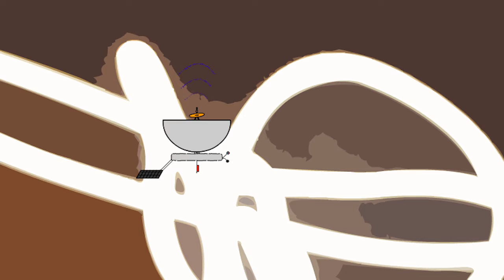PSA Ambient Evolution Remix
Public Service Announcement (Ambient Evolution Remix) featuring an animated video.